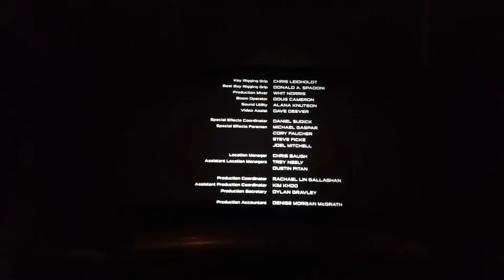Hiking Shoes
I thought I'd show you guys where I work and what I do on a day to day basis. I also got my new shoes which I'm in love with, super comfy and I can't wait to talk everywhere!